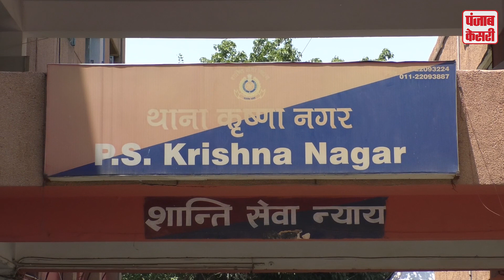पिछले दो महीनों में बदली Delhi Police की तस्वीर